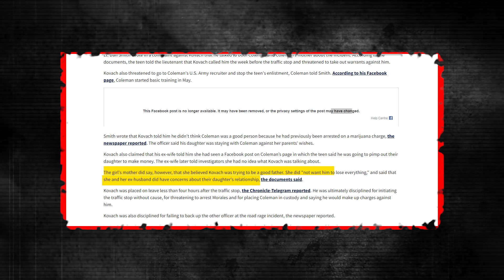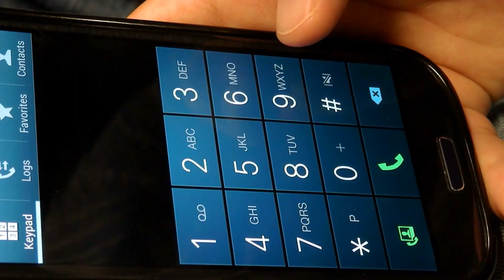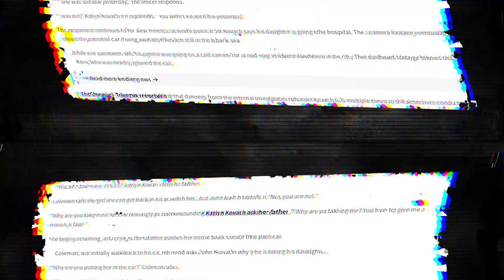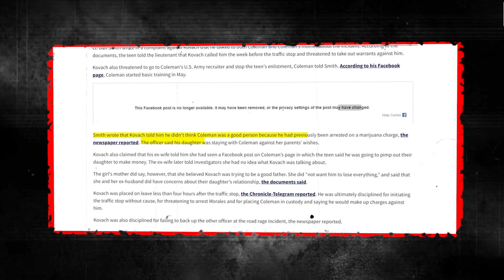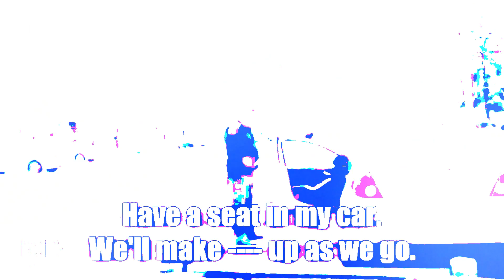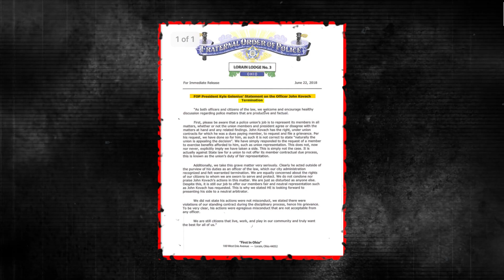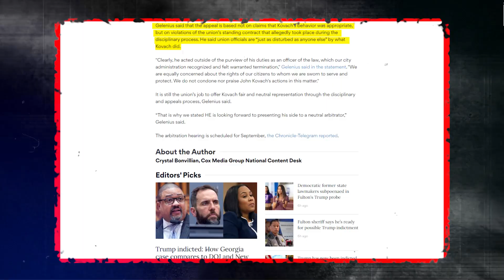Dumb Cop Is Jobless For Taking Revenge!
On April 16, 2018, Officer John Kovac, from the  Lorain  Police Department, found himself parked near a residence on West 34th Street, staking out his daughter Katlyn's location. He had a dispute with her 18-year-old boyfriend, Makai Coleman, whom he didn't like. Frustrated by the lack of communication with his daughter, Kovac decided to take matters into his own hands. After tracing Katlyn's laptop to her friend's house, Kovac spotted Coleman's car and initiated a traffic stop by flashing his red and white lights. Coleman cooperated and sat in the back of Kovac's cruiser.